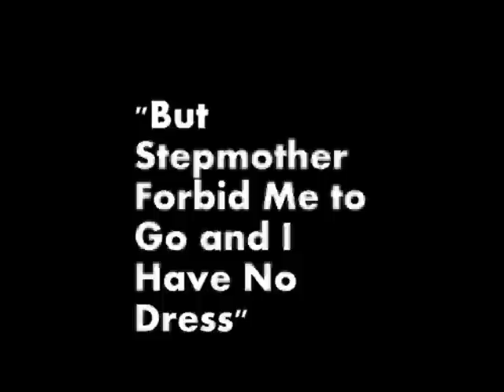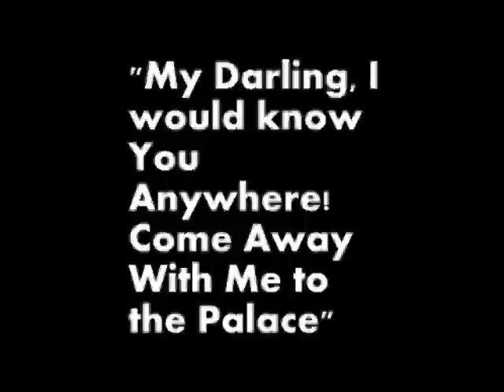Cinderella Animated Short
This is my second Toon Boom Animation.  Fun!